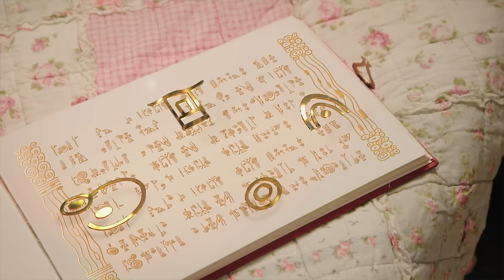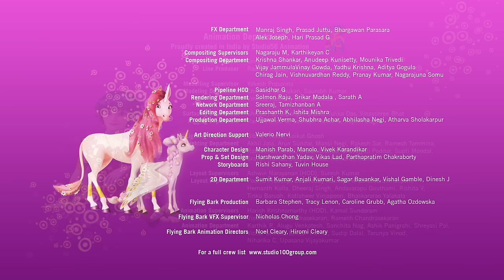Shimmering Moon - Mia and me - Full Episode 7 - Season 4🦄🌈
Mia welcomes you to the magical world of Centopia! Come and meet Mia, Yuko, Mo, Pan Phuddle, Onchao and all the other characters of the TV series! Join the elves and the unicorns to defeat Panthea, Gargona and the army of Munculus! Watch the animated series clips, trailers, and exclusive videos and have fun with Mia and her friends... The entire Mia’s world is just a click away!